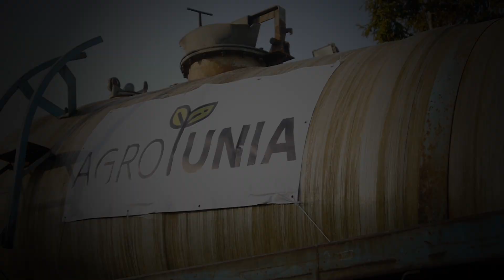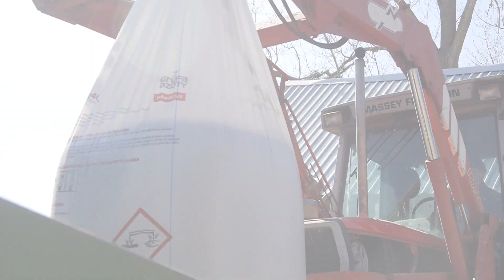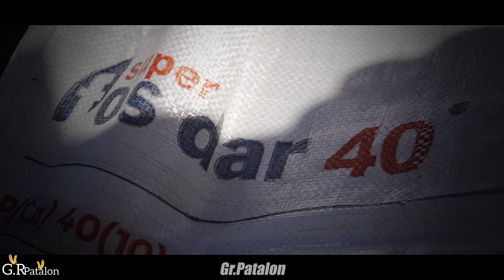🇵🇱 𝗣𝗢𝗗𝗦𝗨𝗠𝗢𝗪𝗔𝗡𝗜𝗘 𝗦𝗘𝗭𝗢𝗡𝗨 𝟮𝟬𝟮𝟮🔥𝗡𝗔 𝗣𝗢𝗠𝗣𝗜𝗘🔥𝟴 𝗚𝗢𝗦𝗣𝗢𝗗𝗔𝗥𝗦𝗧🔥𝗔𝗧𝗕®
🔞OPIS🔞

🔥NAGRYWAM🔥
🎦Panasonic Lumix G5k

🔥MONTAŻ🔥
🎦Adobe Premiere Pro
🎦BY ATB

🔥MUZYKA🔥
▶️sanah - 2:00

🔞SOCJAL MEDIA🔞

🔥FANPAGE🔥
➡️AgroTeam Babalice

🔥GRUPA FB🔥
➡️ATB_agricultural

➡️AgroTeam_Babalice
➡️o_sssurmacz_

➡️_surmacz_ATB®

🔞Ścieżka dźwiękowa, nie jest moją własnością, nie roszczę sobie do niej żadnych praw autorskich!

🔞Nagrania są moją własnością, roszczę sobie do nich prawa autorskie!